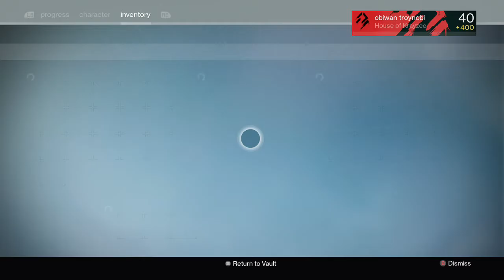wotm hard mode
another hard raid run, didnt complete challenge this time, maybe next time -- Watch live